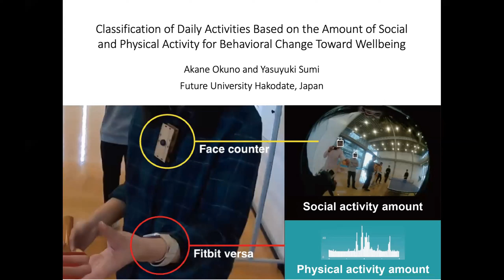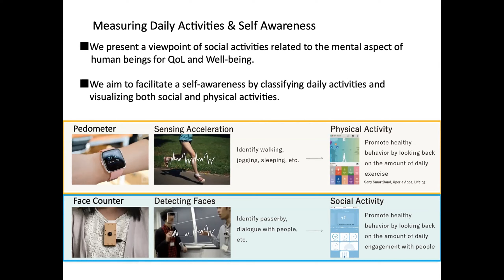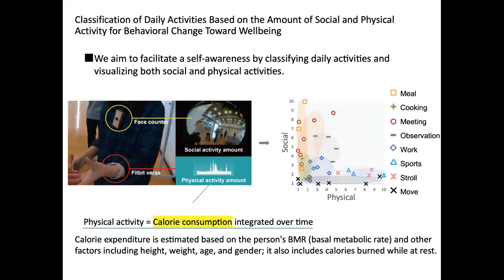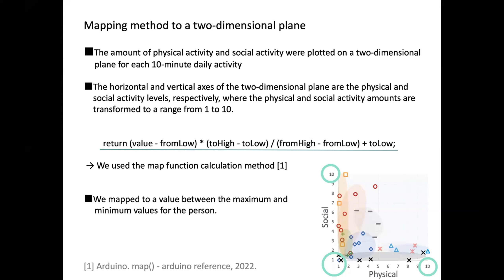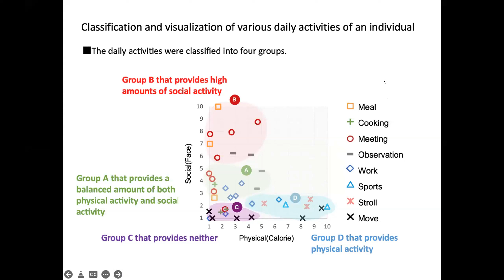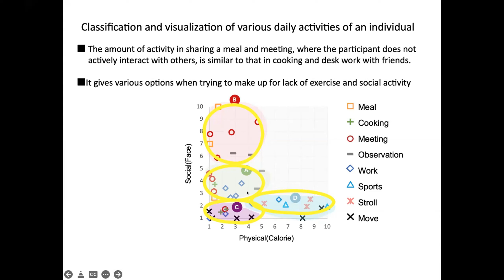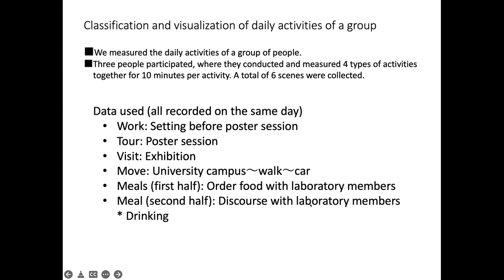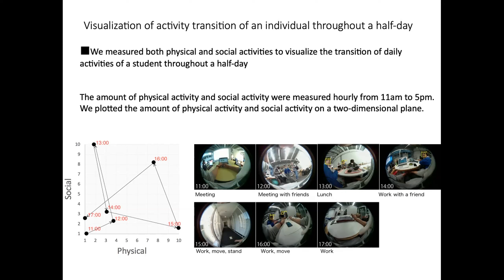Classification of Daily Activities Based on the Amount of Social & Physical Activity ...